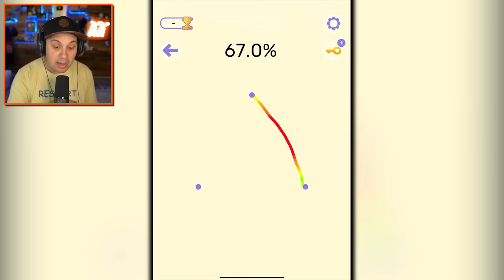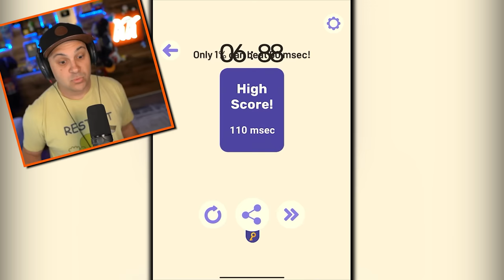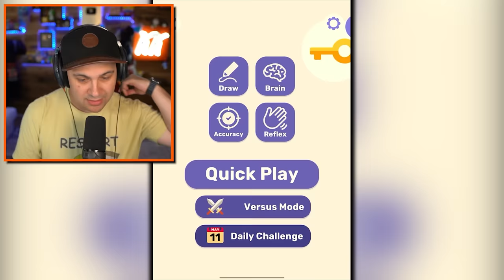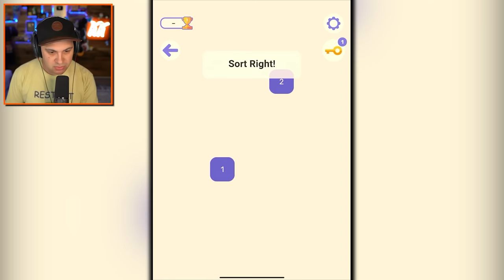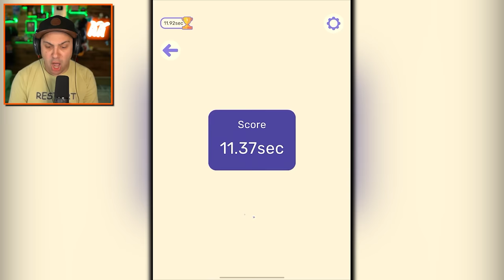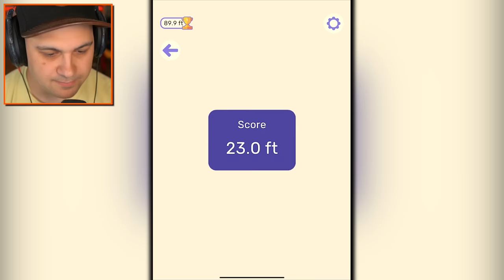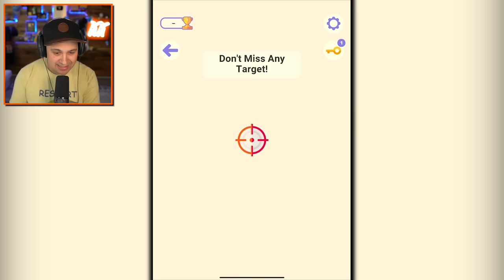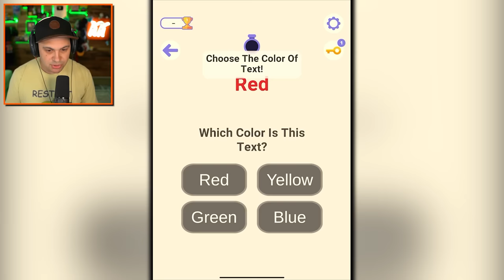5000 IQ Challenges ONLY 1% Can Complete!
5000 IQ Challenges ONLY 1% Can Complete!